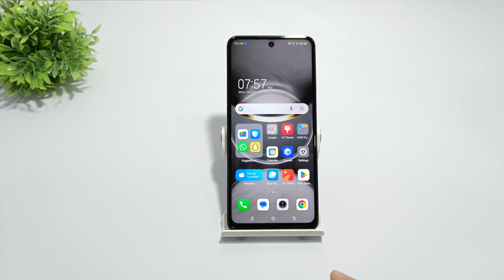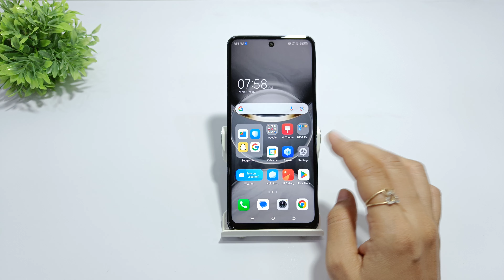How to use hide app in tecno pova 6 neo | Tecno pova 6 app unhide kaise kare